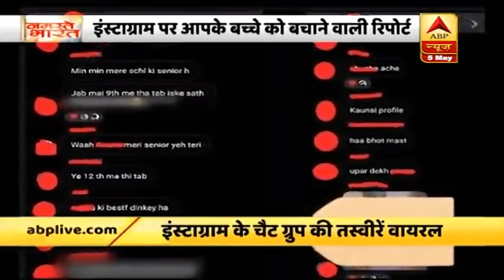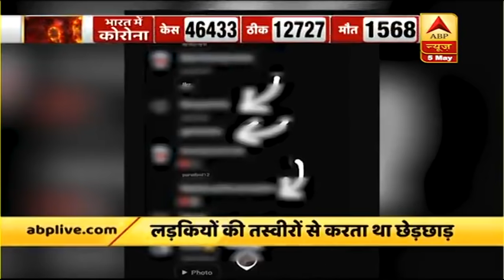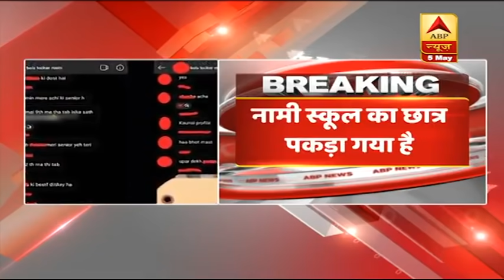Bois Locker Room मामले में एक छात्र को पुलिस ने पकड़ा, Instagram और Delhi Police को नोटिस जारी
Bois Locker Room मामले में Delhi पुलिस के साइबर सेल ने एक लड़के को गिरफ्तार किया है. इस मामले में 20 और लोगों की पहचान की गई है. Delhi महिला आयोग की अध्यक्ष स्वाति मालिवाल ने बताया है कि इस पूरे मामले को लेकर इंस्टाग्राम और दिल्ली पुलिस को नोटिस जारी किया गया है.

मोबाइल एप्लीकेशन Instagram में Bois Locker Room नाम से चल रहा एक ग्रुप अब विवादों के घेरे में है. आरोप है कि इस यह ग्रुप में कुछ बच्चे लड़कियों के बारे में आपत्तिजनक चैट करते थे और बिना इजाजत उनकी फोटो भी शेयर करते थे. कुछ लड़कों ने तो फोटो को एडिट कर उनपर अभद्र टिप्पणियां भी की हैं. क्या है पूरा मामला? देखिये इस रिपोर्ट में.